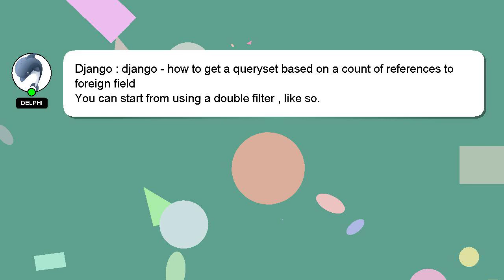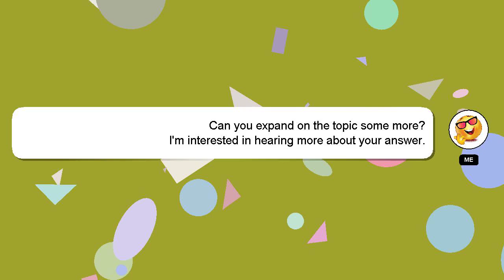Django : django - how to get a queryset based on a count of references to foreign field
references Django count to get to : of field django on foreign queryset - a how based a